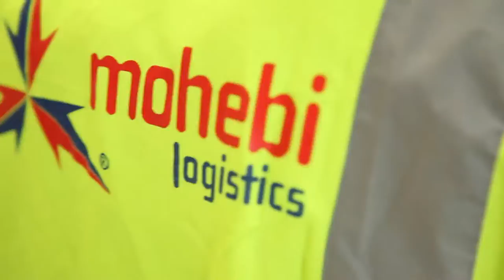Nestlé Middle East relocates to new logistics hub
Mohebi Logistics and Nestlé Middle East celebrate the successful transition of Nestlé’s logistics operations to the new Mohebi Dubai South site, the latest word in High-Tech logistics facilities in the Gulf region.